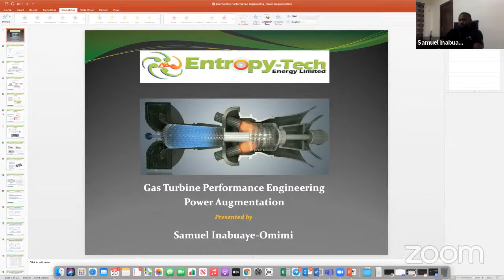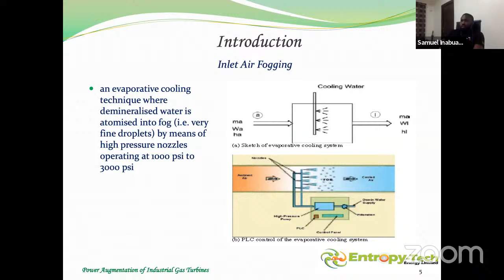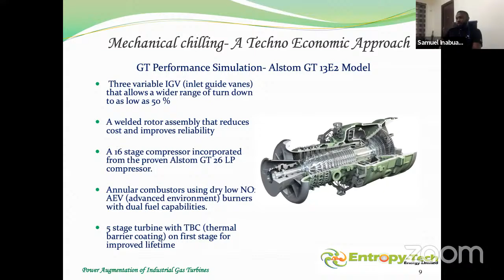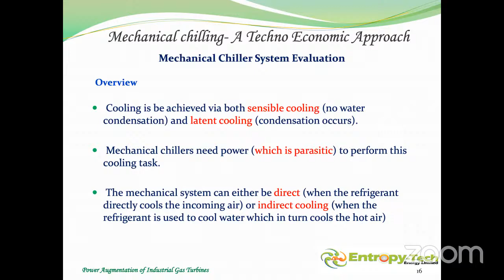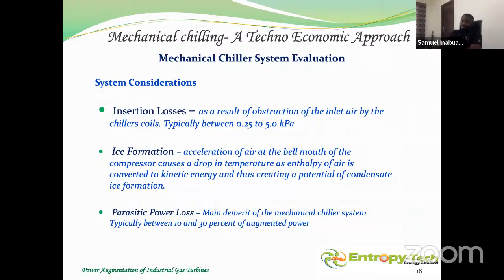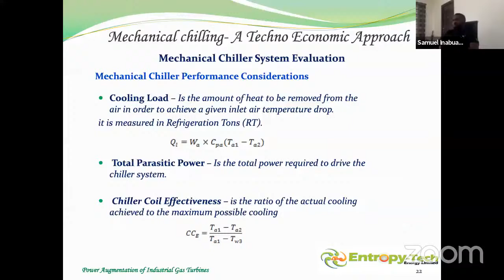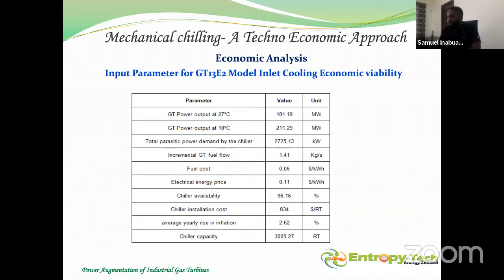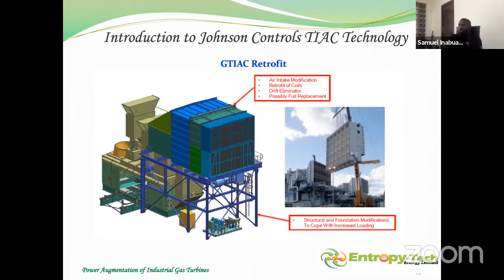Gas Turbine Performance Engineering (Power Augmentation with Mechanical Chillers)